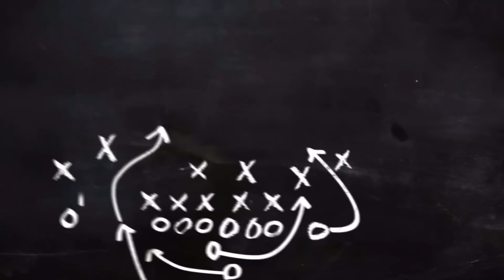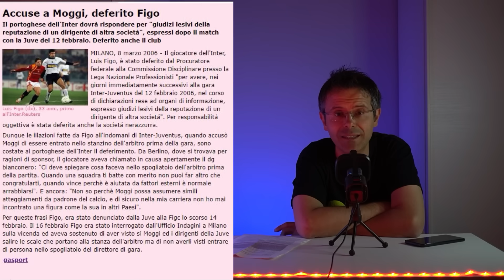FIGO CONTRO MOGGI: quando il portoghese firmò contemporaneamente per Juve e Parma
La misteriosa storia della doppia firma del fuoriclasse portoghese per Parma e Juve. Uno smacco che Moggi non perdonerà.